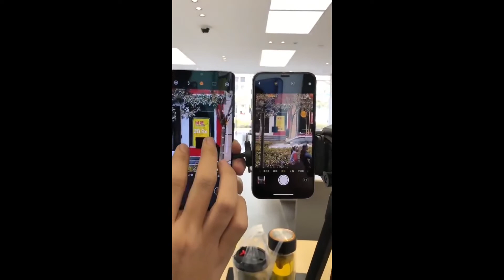iPhone XS vs Huawei Pro30 zoom | iPhone lost the zoom battle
iPhone XS مقابل Huawei Pro30 zoom
آئی فون اور ہواوی کا زوم ، کون بہتر